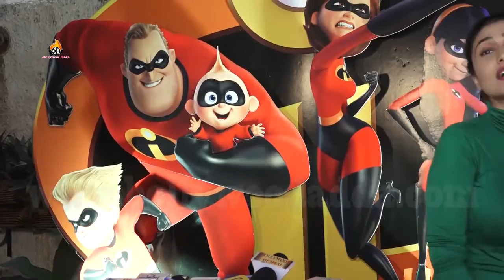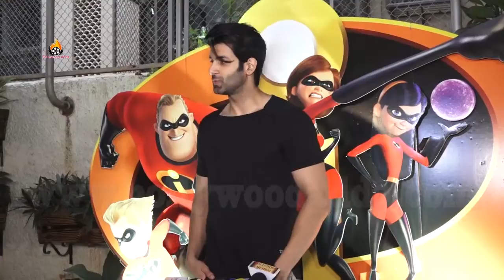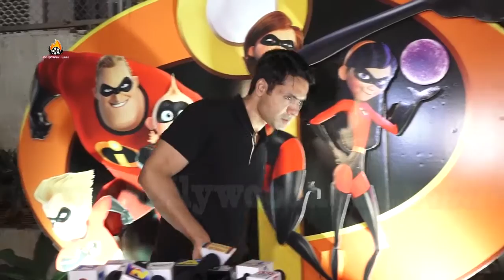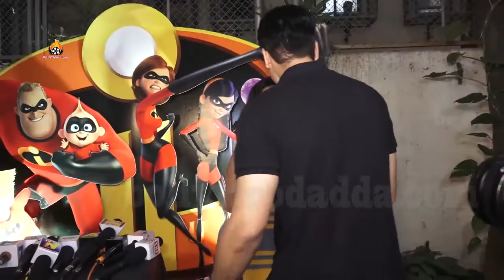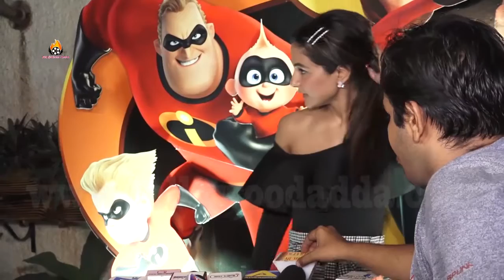The Special Screening of film Disney Pixar's 'Incredibles 2' with Many Celebs